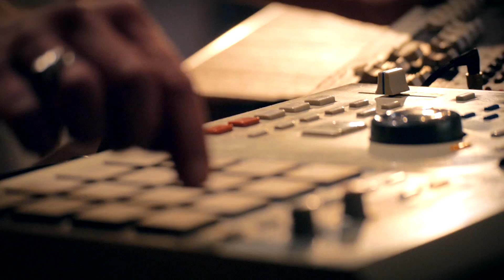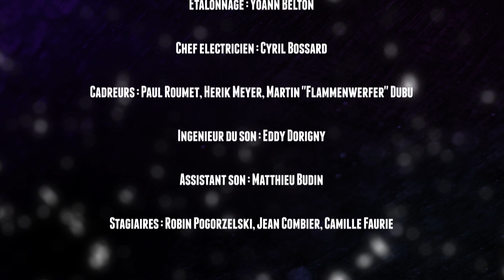Le Son Etrange - Purple Sheep Sessions